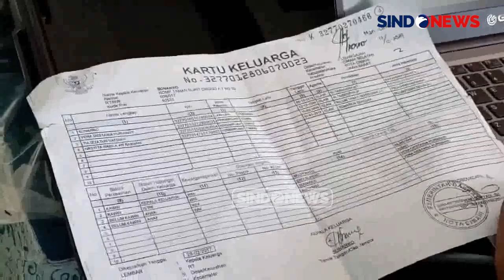Diinisiasi Disdukcapil, Pelajar Cimahi Siap Suarakan Pilihan di Pilkada 2024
Ratusan pelajar di Cimahi, Jawa Barat, antusias melakukan perekaman e-KTP pada Sabtu (19/10/2024) pagi. Perekaman e-KTP di sekolah ini merupakan bentuk jemput bola dari Disdukcapil Cimahi untuk mensukseskan pesta demokrasi, serta pemilih pemula dapat mencoblos pilkada tahun ini.

Satu per satu para pelajar yang sudah berusia 17 tahun melakukan perekaman e-KTP, salah satunya di MAN Cimahi, Jawa Barat. Dengan membawa fotokopi kartu keluarga, para pelajar ini sangat antusias membuat e-KTP karena dapat ikut serta dalam pemilihan kepala daerah tahun ini.

Dinas Kependudukan dan Catatan Sipil (Disdukcapil) Cimahi sengaja jemput bola dengan datang langsung ke sekolah-sekolah untuk perekaman e-KTP. Hal ini bentuk dukungan untuk mensukseskan pilkada serentak tahun ini.

Salah satu pelajar mengaku senang bisa ikut serta dalam tahapan pemilu tahun ini. Dirinya senang bisa mencoblos dan akan memilih pemimpin yang amanah.

Menurut Kabid Pendataan dan Pendaftaran Disdukcapil Cimahi, Chaerudin Djoeharie, total ada 800 orang pemilih pemula. Tiga ratus sudah melakukan perekaman e-KTP, dan sisanya sedang berlangsung perekaman e-KTP di dua sekolah sekaligus.PRDO